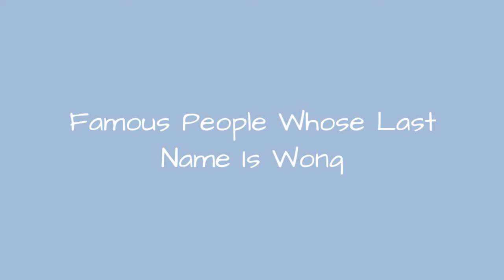Famous People Whose Last Name Is Wong 🐊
Being a fairly common name, it's no surprise there are a lot of famous people with the last name Wong. Do you recognize all the celebrities whose last name is Wong on this list? Although not all of these people are related, they are all famous people with Wong as their surname. From athletes and actors to musicians and political figures, this list provides images of each famous Wong along with information about their lives. If your surname is also Wong, you very well could be related to some of the well-known people on this list. Examples of famous Wongs include BD Wong, Fann Wong, and Ellen Wong, but there are plenty of others on this list to learn about other than just those three. If you want to know more about each celebrity Wong, click their corresponding row and more information will appear. In some cases you can click the person's name and see what other lists of ours they are ranked on. more
0:00 - Intro
0:00:08 - Francis Wong
0:00:15 - Paul Wong
0:00:22 - Wucius Wong
0:00:29 - Penny Wong
0:00:36 - Patty Wong
0:00:43 - Arthur Wong
0:00:50 - Joey Wong
0:00:57 - B. D. Wong
0:01:04 - Bennet Wong
0:01:11 - Jimmy Wong
0:01:18 - Alice Wong
0:01:25 - Joe Wong
0:01:32 - Kailee Wong
0:01:39 - Alex Wong
0:01:46 - Kai Wong
0:01:53 - Dayo Wong
0:02:00 - Jan Wong
0:02:07 - Felix Wong
0:02:14 - Lee Anne Wong
0:02:21 - Angel Hiu Ying Wong
0:02:28 - Victor Wong
0:02:35 - Benedict Wong
0:02:42 - Lyen Wong
0:02:49 - Ali Wong
0:02:56 - James Wong
0:03:03 - Debbie Wong
0:03:10 - Richard Wong
0:03:17 - Cyril Wong
0:03:24 - Fan Siu Wong
0:03:31 - Martin Wong
0:03:38 - Russell Wong
0:03:45 - Anthony Wong
0:03:52 - Anthony Wong
0:03:59 - Anna May Wong
0:04:06 - Fann Wong